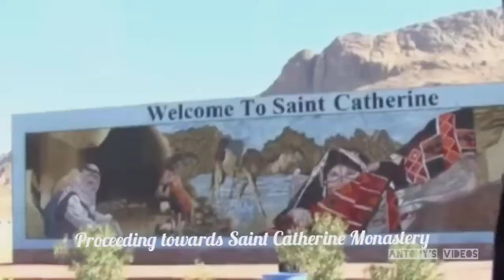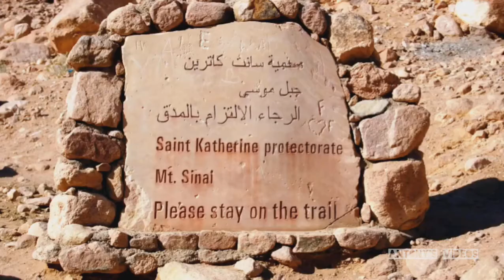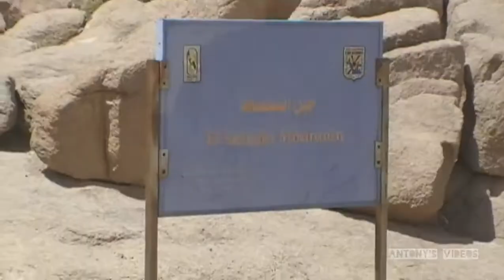Holy Land Tour |EGYPT| Burning Bush, Mount Sinai & St.Catherine’s Monastery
We reached St Catherine from Cairo, EGYPT & stayed in the Hotel Morgenland which is located on the way to St Catherine town & very near to St Catherine Monastery.
Next day morning after our breakfast we went to St Catherine Monastery’s bazaar  where all tourist buses stop and from there we walked past St Catherine Monastery and reached the foothill of Mount Sinai.
Prophet Moses received the “Ten Commandments” from the GOD on top of this Mount Sinai.
Saint Catherine’s Monastery officially “Sacred Monastery of the God-Trodden Mount Sinai” is an Eastern Orthodox monastery located on the Sinai Peninsula at the mouth of a gorge at the foot of Mount Sinai near the town of saint Catherine, Egypt. The monastery is named after Catherine of Alexandria. It was built between 548 and 565 . It is one of the oldest working Christian monasteries in the world.
After our group prayer at the foot hill of Mount Sinai, we returned to  St Catherine Monastery.
The monastery houses the Well of Moses, where prophet Moses is said to have met his future wife, Zipporah. The well is still one of the monastery’s main sources of water.
 The monastery enshrines  the Burning Bush ( also called as unburnt bush ) from where God first revealed Himself  to Prophet Moses. The burning bush is still lives.
The main church  in St Catherine monastery contains the most outstanding art treasure of an unusual mosaic of the Transfiguration of Jesus above the alter in the apse of the main church.  Conservation work was done on this 6th century mosaic by CCA of Rome between the year 2005  and  2010.  We had a glimpse of  this well preserved mosaic behind the glided iconostasis.
The Monastery contains treasure trove of icons and ancient manuscripts. The Monastery also has a copy of the Ashtiname of Muhammad, in which the Islamic prophet Muhammad is claimed to have bestowed his protection upon the monastery.
The monastery is actually dedicated to the Transfiguration, but it was renamed for St. Catherine of Alexandria, a 3rd-century martyr. According to tradition, this happened after monks found her incorrupt body, which had been transported by angels to the top of Mount Catherine (Jebel Katharina), the highest mountain in the Sinai.
To the right of the altar in the Church is a marble sarcophagus with two silver caskets containing the saint’s skull and left hand.
Photography and videography are not allowed inside St Catherine Church for the public and so I could not cover the details of icons, the transfiguration mosaic, the alter  etc inside the church in my video.
After visiting the church we went to the garden of St. Catherine. We then boarded our bus to proceed to Bethlehem via Taba boarder. We left St Catherine around 10 am in the morning and reached Taba Egypt-Israel border crossing. Completed custom formalities with Israel security  and continued our travel further into the land of Israel and reached our hotel at Bethlehem by 10 pm.
Our pilgrimage tour to Holy Land was led by Rev Fr. P.J.Lawrence, Parish Priest, St. Teresa Church, Chennai-34 accompanied by Rev Fr. Gonsalves Francis SJ,  Principal, Vidya Jothi College, Delhi - 54 during  May 2012.  Pious Tour and Travels, Chennai had organised the tour.

Credit to Wikipedia for the general information about St. Catherine Monastery and TABA border photo.